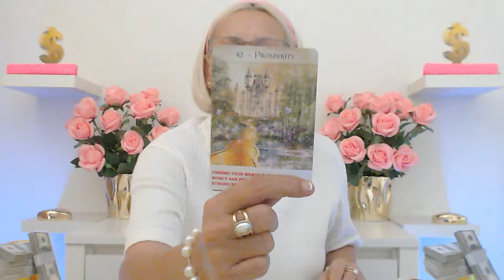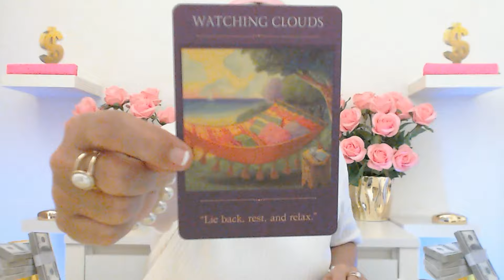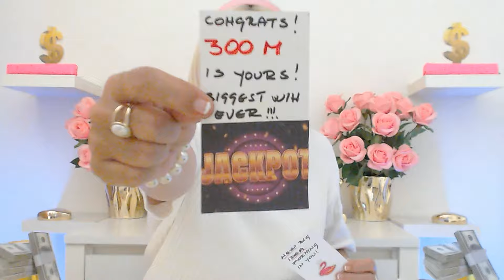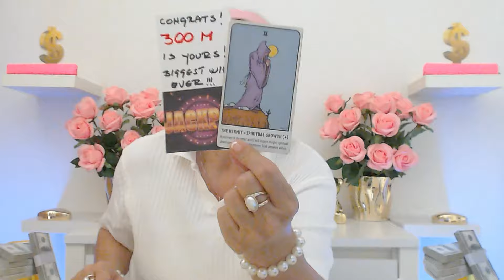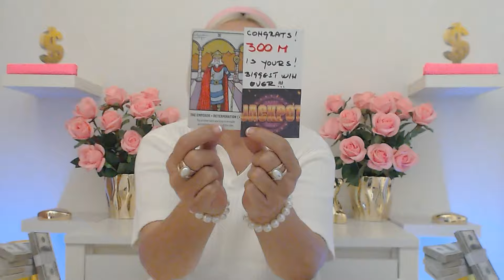LEO NOVEMBER 2024 WHEN YOU BECOME A MULTI MILLIONAIRE YOU WILL REMEMBER THIS VIDEO Leo Tarot Reading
Ivana Tarot